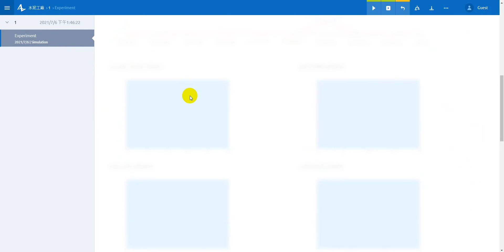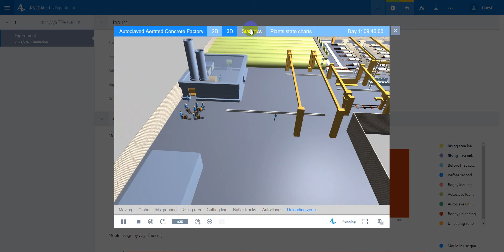AnyLogic Private Cloud磚塊工廠加工展示 網頁